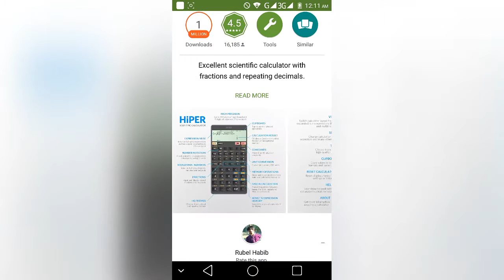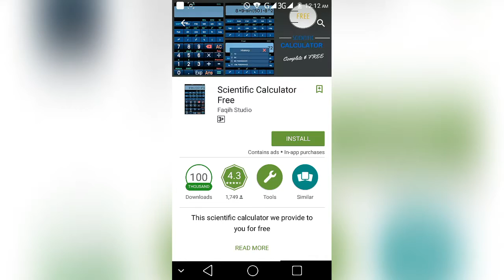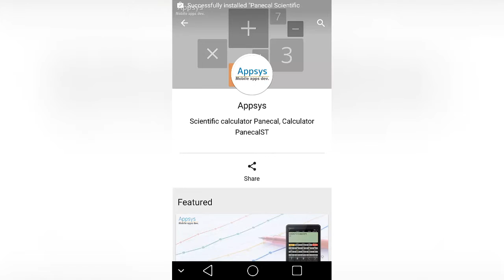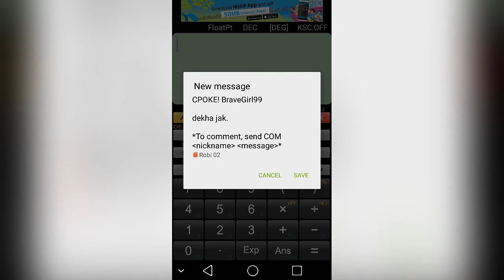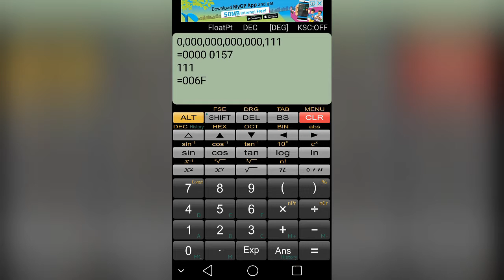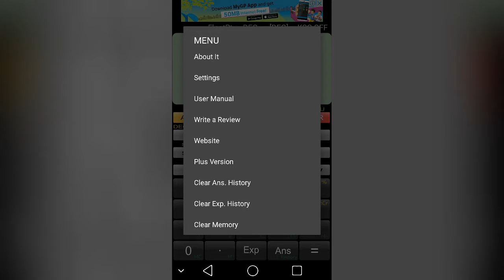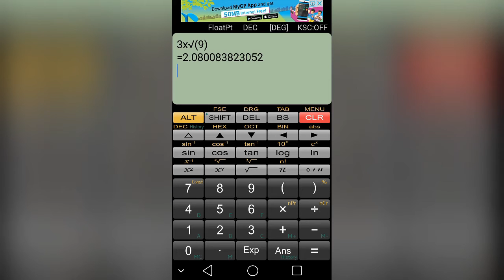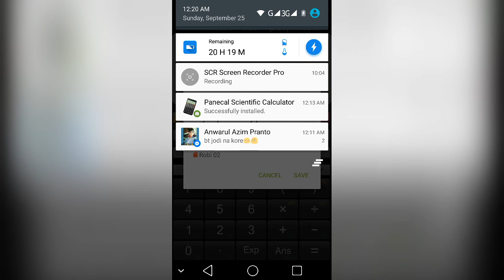Android Scientific Calculator Pencil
How to use scientific Calculator in Your Android Phone